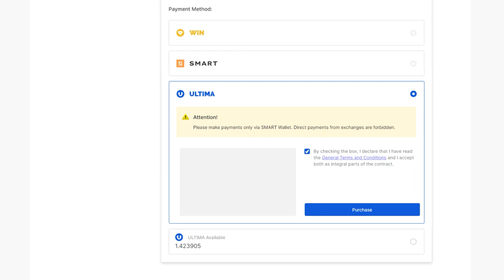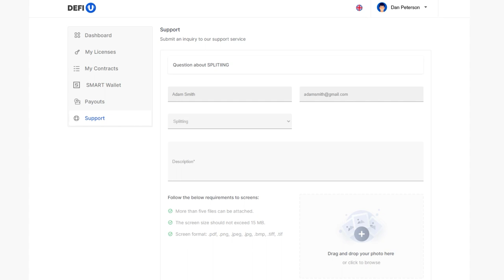Яаж UNITY сплит гэрээг Ultima-аар худалдаж авах вэ?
Сплит лицензийг худалдаж авсны дараагийн алхам бол сплит гэрээ худалдаж авах явдал юм. Энэ заавраар бид та бүхэнд яаж UNITY сплит гэрээг Ultima-аар худалдаж авахыг харуулна.

UNITY сплит гэрээ гэдэг нь гэрээ байгуулсны дараа хэрэглэгчийн хүртэх UNITY SPLIT токены хэмжээг тодорхойлдог багц гэдгийг та бүхэнд сануулж байна.